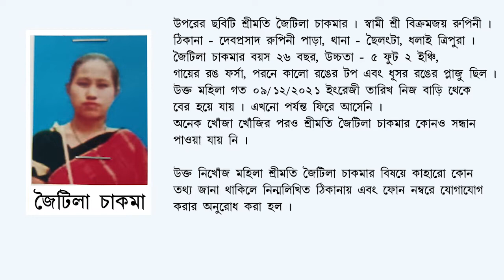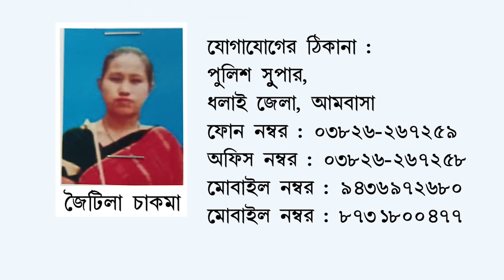Missing Women: Joitila Debbarma (Ad D-2052)